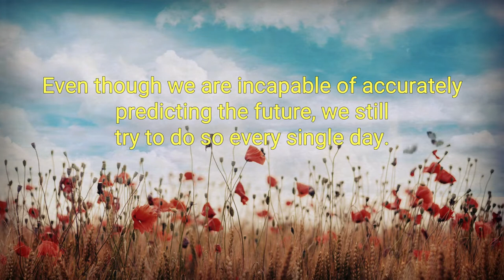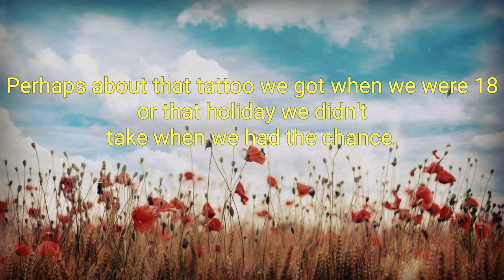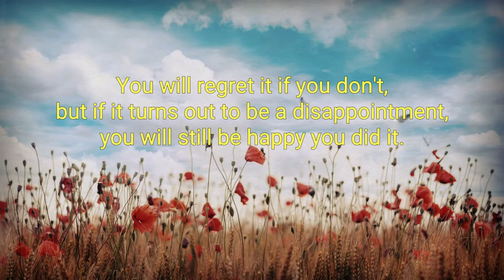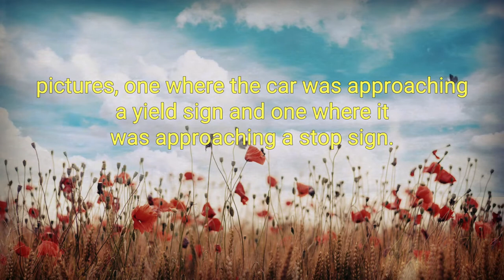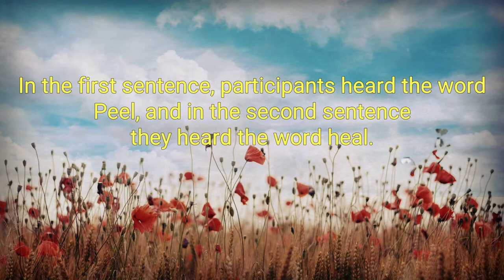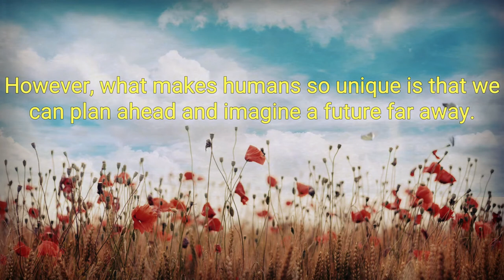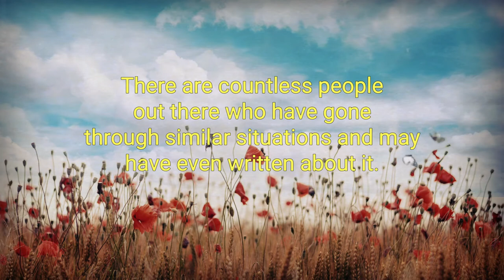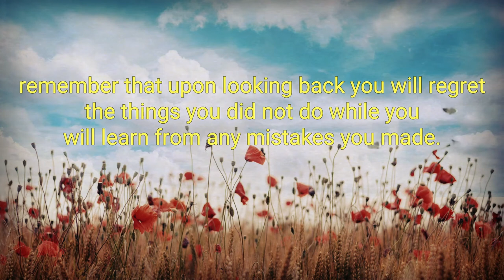Stumbling on Happiness Best Audiobook Summary by Daniel Gilbert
Stumbling on Happiness by Daniel Gilbert - Free Audiobook Summary and Review

A smart and funny book by a prominent Harvard psychologist, which uses groundbreaking research and (often hilarious) anecdotes to show us why we're so lousy at predicting what will make us happy, and what we can do about it.
Most of us spend our lives steering ourselves toward the best of all possible futures, only to find that tomorrow rarely turns out as we had expected. Why? As Harvard psychologist Daniel Gilbert explains, when people try to imagine what the future will hold, they make some basic and consistent mistakes. Just as memory plays tricks on us when we try to look backward in time, so does imagination play tricks when we try to look forward.

Using cutting-edge research, much of it original, Gilbert shakes, cajoles, persuades, tricks, and jokes us into accepting the fact that happiness is not really what or where we thought it was. Among the unexpected questions he poses: Why are conjoined twins no less happy than the general population? If Ingrid Bergman hadn't gotten on the plane at the end of Casablanca, would she and Bogey have been better off?

Did you love our upload of Stumbling on Happiness by Daniel Gilbert - Free Audiobook Summary and Review? You may want to listen to our previous audiobooks: